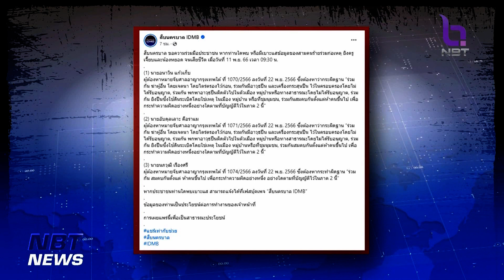บช.น. เปิดภาพ 3 มือยิง "ครูเจี๊ยบ-น้องหยอด" ใครพบแจ้งด่วน ข่าวดึก วันที่ 26 พฤศจิกายน 2566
ตำรวจสืบสวนนครบาล เปิดภาพใบหน้า 3 คนร้ายที่ก่อเหตุยิง น้องหยอด และครูเจี๊ยบ เสียชีวิต เพื่อขอให้ประชาชนแจ้งเบาะแส โดยทั้ง 3 คน เป็นมือปืน คนขี่รถจักรยานยนต์ และวางแผน